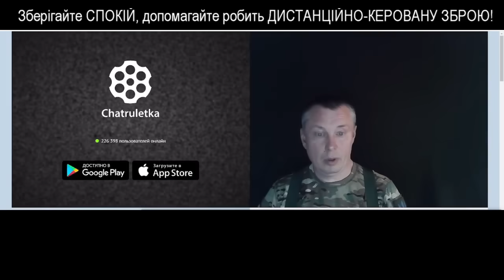КАКАЯ КРИНЖАТИНА!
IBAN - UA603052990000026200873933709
​На особисту підтримку автора каналу:
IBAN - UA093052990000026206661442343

​Слава Україні!